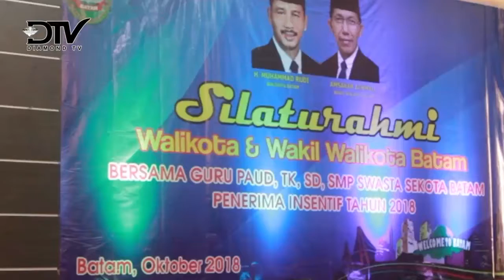WALIKOTA BATAM SERAHKAN INSENTIF KEPADA GURU HONORER